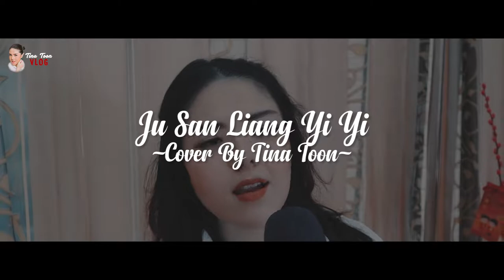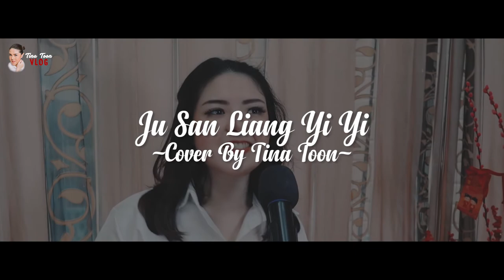Ju San Liang Yi Yi 聚散兩依依 - Kennie B | Cover By Tina Toon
Judul : Ju San Liang Yi Yi 聚散兩依依
Penyanyi : Kennie B
Pencipta : NN
Cover By Tina Toon
Selamat Menikmati & Bernostalgia dengan Tina Toon ❤️ Menyanyikan Cover Lagu Mandarin Klasik, Favourite, dan Terkenal Berjudul Ju San Liang Yi Yi 聚散兩依依
Enjoy & Reminisce with Tina Toon ❤️ Sing a Cover of Classical Mandarin, Favorite, and Famous Songs Called Ju San Liang Yi Yi 聚散兩依依
蒂娜·香椿（Tina Toon）享受与回忆❤️唱一首名为Ju San Liang Yi Yi的古典国语，最爱和著名歌曲的翻唱聚散两依依